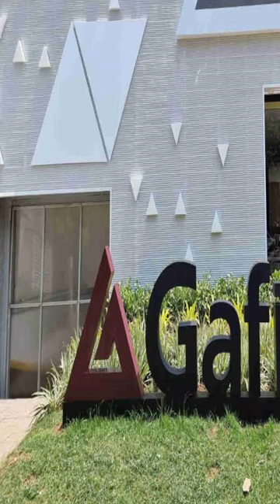GAFISA - NEWs 25/11/22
Relatorio/Noticias dos acontecimentos do dia 25/11